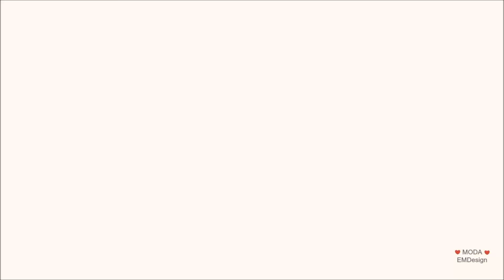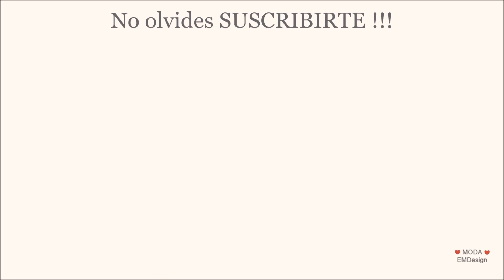PEINADOS faciles y rapidos 2021 / cute hairstyles Tutorials 2021 - 2022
Peinados 2021 peinados 2021 peinados tumblr 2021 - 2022 cute hairstyles, hairstyles tutorials  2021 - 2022 peinados para cabellos 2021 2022 peinados de moda 2021 hairstyles 2021
PEINADOS FÁCILES paso a paso bonitos y rápidos de hacer / cute Hairstyles peinados trenzas hairstyles peinadosfaciles peinadosrapidos peinados2021 hairstyles2021 peinados de moda faciles y rapidos
Peinados 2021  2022 peinados faciles y rapidos, PEINADOS DE MODA 2021 PEINADOS CON TRENZAS, peinados para cabello largo, hairstyles tutorials, moda emdesign, peinados tutorial 2021 easy hairstyles
▽ CREDIT:

MODA EMDESIGN & NEW TUTORIALS : MODA, BELLEZA, PEINADOS, MAQUILLAJE, UÑAS, TUTORIALES 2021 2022 HAIRSTYLES, NAILS, MAKEUP, BEAUTY, FASHION, TUTORIAL, COMPILATION, HACKS, DIY .